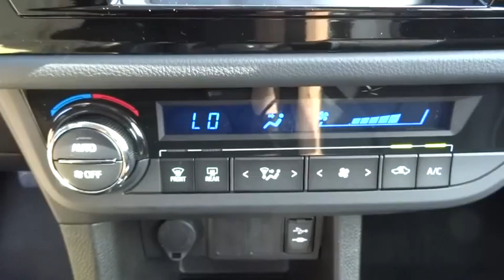2016 Toyota Corolla Live Video! Tampa, Wesley Chapel, Brandon, New Port Richey, FL Live 161450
2016 Toyota Corolla S Plus

Stadium Toyota
5088 N. Dale Mabry Highway

Stepping out in style in Classic Silver Metallic, our 2016 Toyota Corolla S Plus adds more driving pleasure to your day! At the heart of our sedan is a 1.8 Liter 4 Cylinder that offers 132hp on demand, while paired with a seamless shifting automatic transmission called CVT. This ideal combination helps you achieve near 38mpg on the open road and is perfect for your commute. It's no surprise that our Corolla ranks as the best-selling car of all time!     Check out the modern stance, rear spoiler, 17 inch alloys wheels, and fog-lights that strike the perfect balance of style and efficiency. The attractive interior of our Corolla S Plus boasts ample legroom along with technology that is straightforward and user-friendly. You'll appreciate key-less entry, heated mirrors, cruise control, and a 60/40-split-folding rear seat. The Entune audio touchscreen display acts as your personal command center, while Bluetooth, iPod connectivity and steering wheel mounted audio controls are also handy.     With a rear view camera, stability control, anti-lock brakes and airbags, you can rest assured that you and your passengers will be kept safely out of harm's way. Driving this car may be the best decision you've made all year!